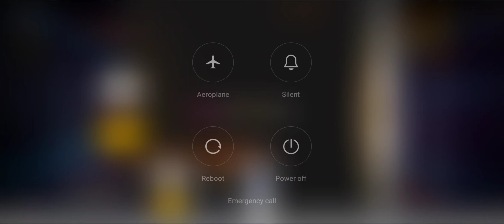HOW TO CLAIM FREE FIRE MAX PRE REGISTRATION REWARDS| CLAIM YOUR REWARDS FREE FIRE MAX CYBER LOOT BOX